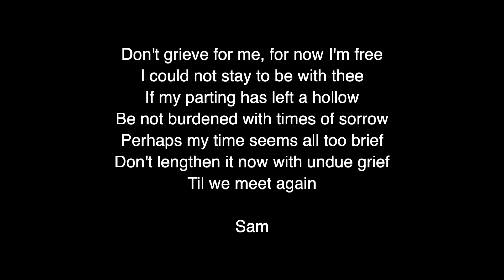IN LOVING MEMORY OF SAM LAZZARO (17.03.1968 - 17.01.2021).AT ST MARTIN DE PORRES, AVONDALE HEIGHTS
Sadly missed. You will always be in our memories. You will always live in the hearts of those who loved you.